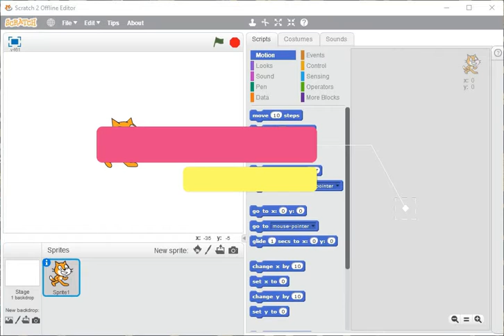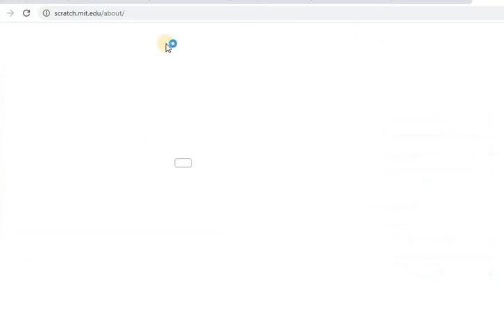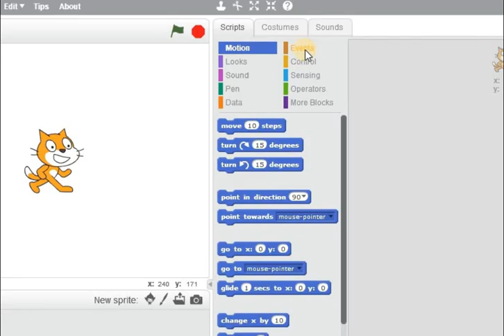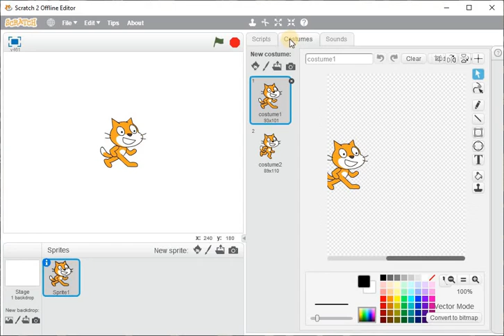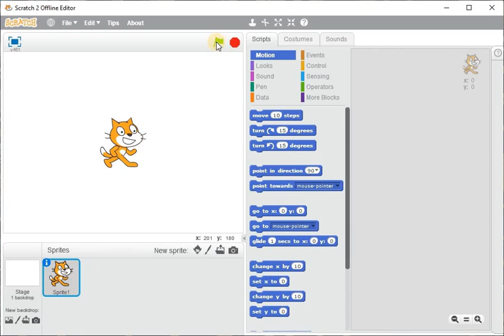INTRODUCTION TO SCRATCH PART 1: MAKE THE SPRITE GLIDE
MAKE THE SPRITE GLIDE